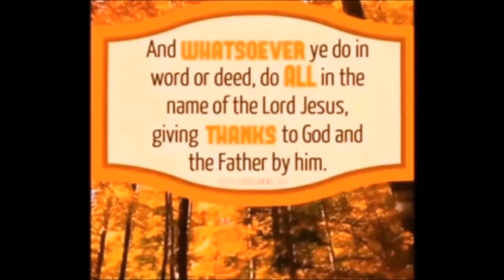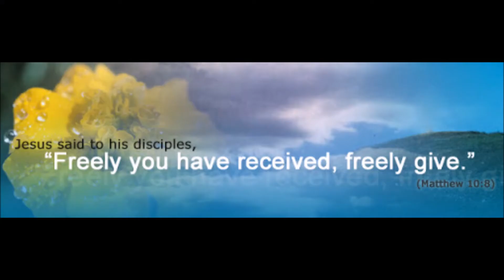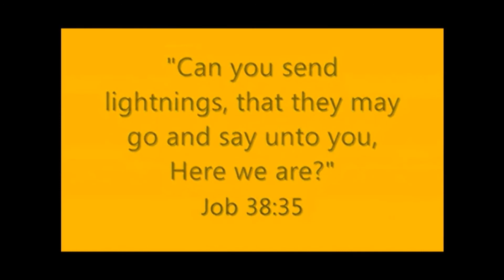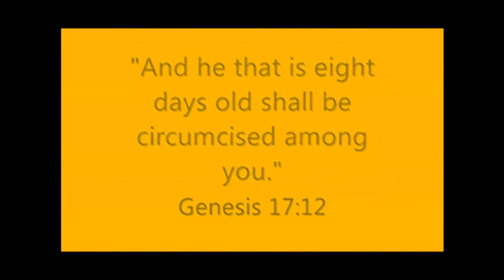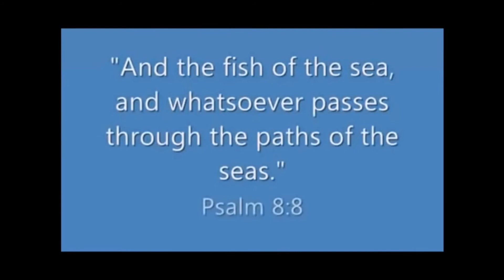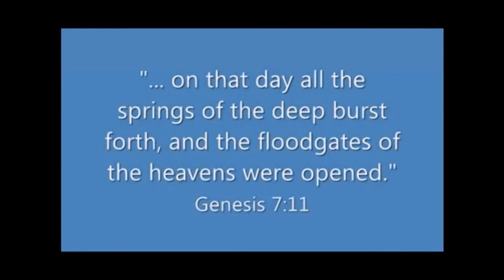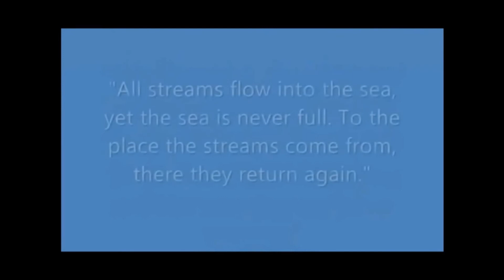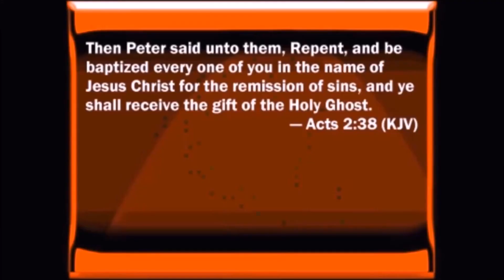After God Catches you by Nathan Scoggins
Jesus showed a professional fisherman that if He did it God's way, then the catch would be greater than ever. And he said unto them, Cast the net on the right side of the ship, and ye shall find. They cast therefore, and now they were not able to draw it for the multitude of fishes. John 21:6